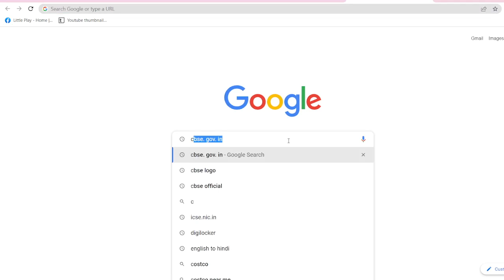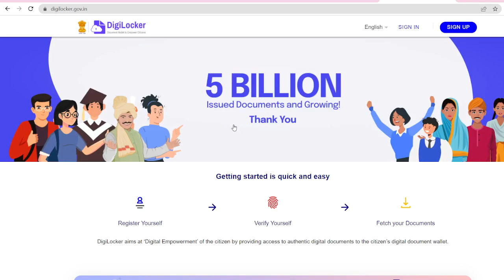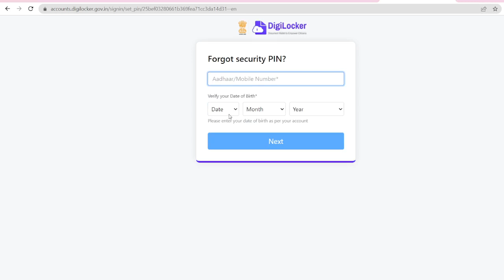ICSE 10th Result 2022: ICSE Board 10वीं का Result एसएमएस से कैसे देखें? यहां जाने तरीका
cisce latest circular
Icse 2022
Cisce latest news
Icse news
icse news

online classes
Icse class 10
Icse Semester-1

ICSE/ISC 2022 Sem-2 Exam Papers Must be Moderate, ICSE/ISC 2022 Sem-2 Exam Papers.